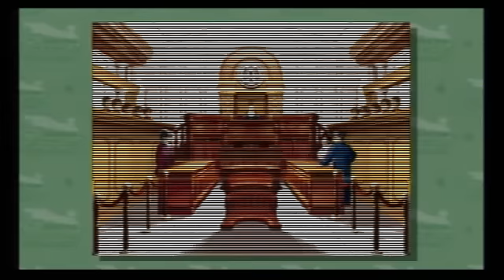Let's Play Phoenix Wright, Justice for All Pt. 77, Casing the Case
The Gweetar case that is